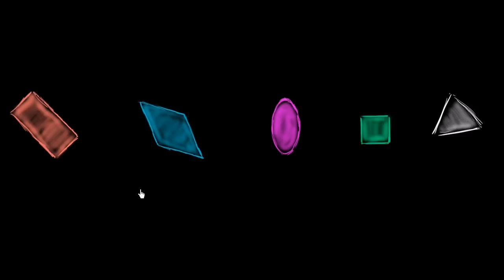Şekil Problemi: Kuzen Cancin’in Şekil Koleksiyonu (Temel Geometri / Şekiller)